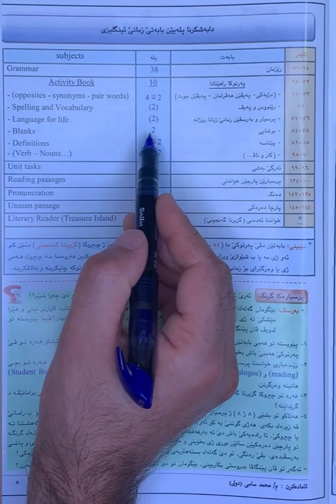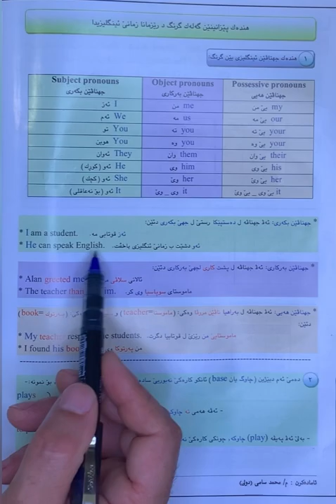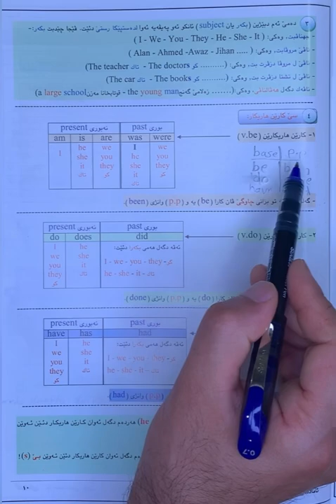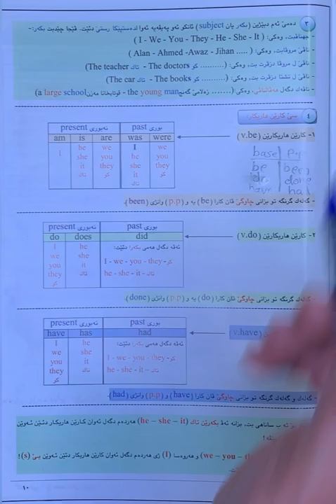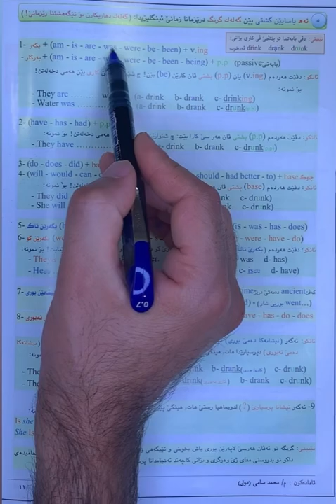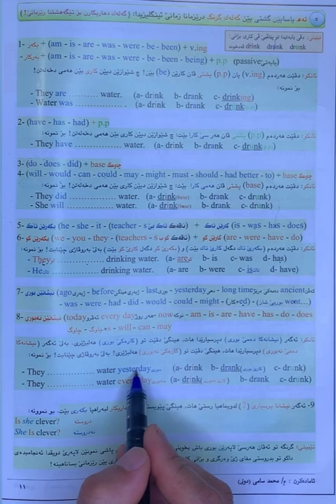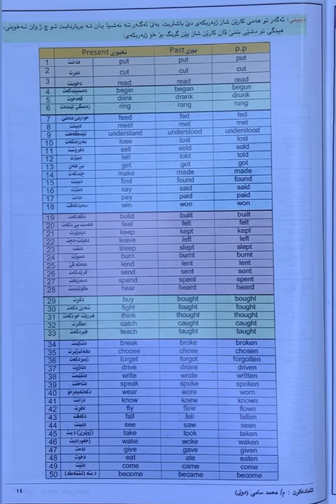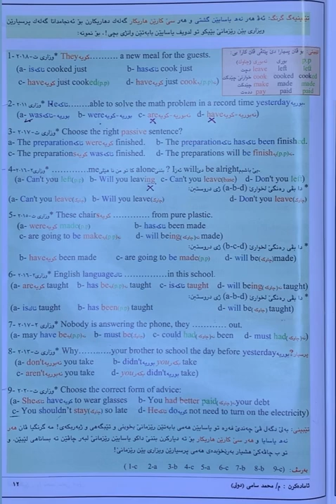پيداچونةكا بلةز و بمفا يا هندةك تيبينى و ياسايئن گشتى بو پولا دوازدئ-پةرتوكا هاريكا-م/محمد سامى دولى